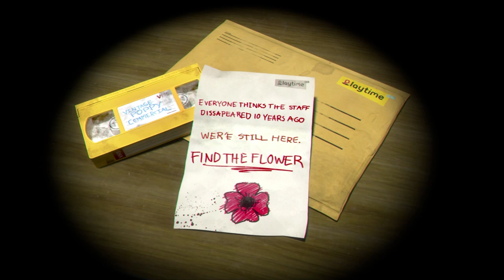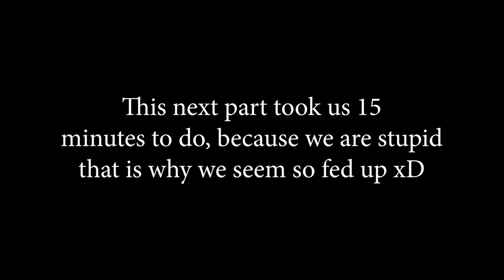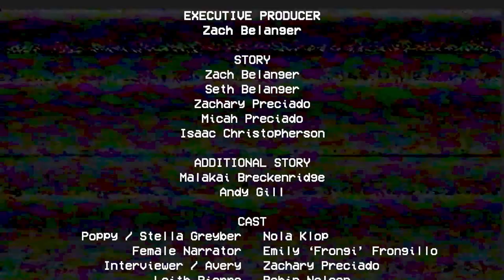SCARIEST HORROR GAME - Is Poppy Playtime Really That SCARY??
Is poppy's playtime really as scary as everyone says?
Is it the best, new horror teaser out there?
Is poppy's playtime worth playing?

We'll hopefully we show that off in this new short horror game Poppy's Playtime. This isn't poppy's playtime full realease or part 2, this is the original teaser/demo.
There's also a secret in poppy playtime that you can see in this video, so keep an eye out!